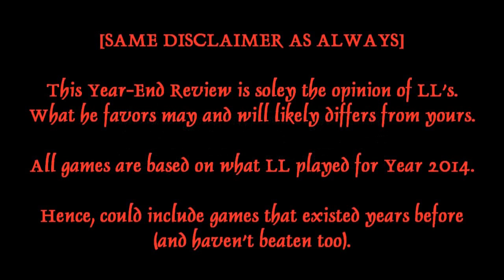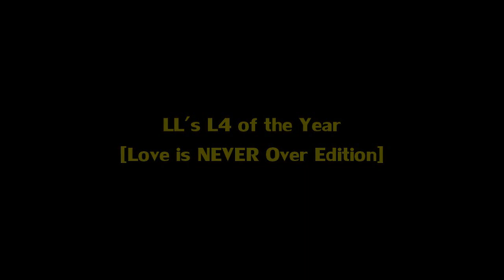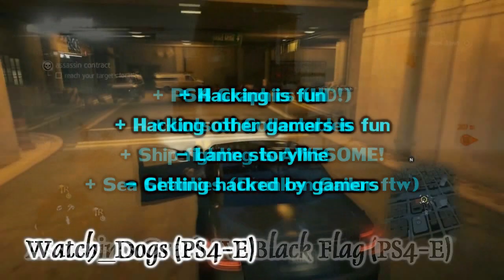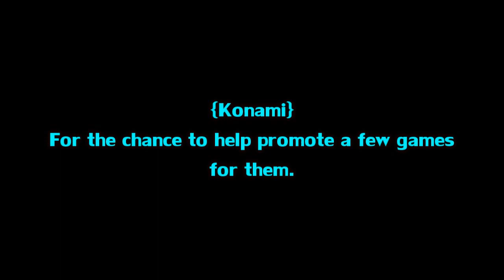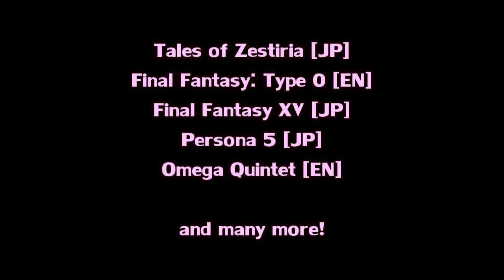「Master LL's Videos」 ~ 2014 Year End Review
「Master LL's Videos」
2014 Year End Review

- Part 2/2 of my "2014 Year End Review"!